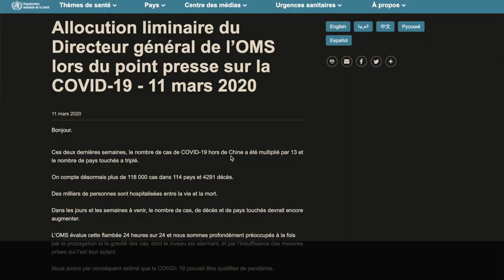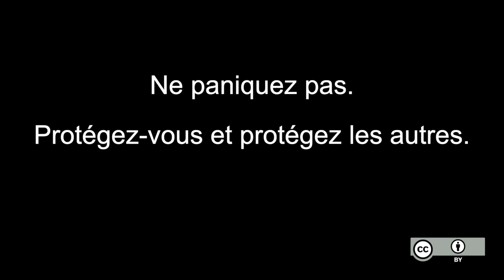Coronavirus : Chaque JOUR compte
Cette vidéo appelle tout spectateur à redoubler de prudence et de précautions sanitaires et épistémiques vis-à-vis du coronavirus. Elle a été produite par un ensemble de vulgarisateurs scientifiques, généralement pas experts en épidémiologie, mais qui font confiance aux communiqués de l’Organisation Mondiale de la Santé à ce sujet.

Une description détaillée de la vidéo (trop longue pour les descriptions YouTube) est fournie ci-dessous :

** Sources primaires **

** Vulgarisation **